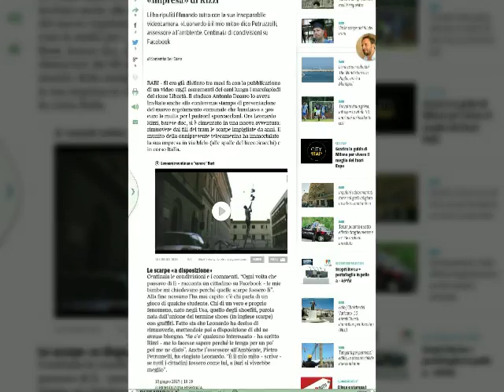ADDIO SCARPE PENDENTI PARTE 5 (1 ANNO DOPO)